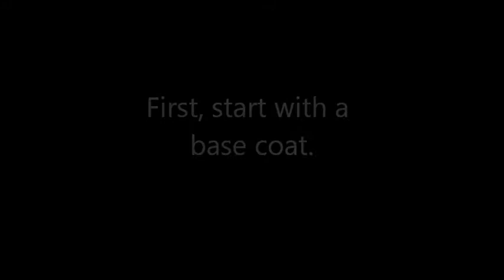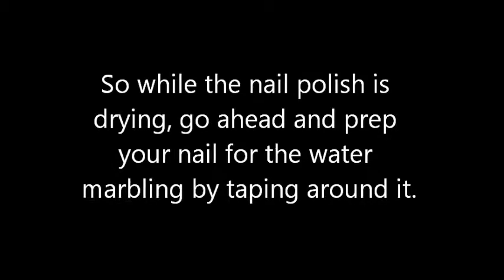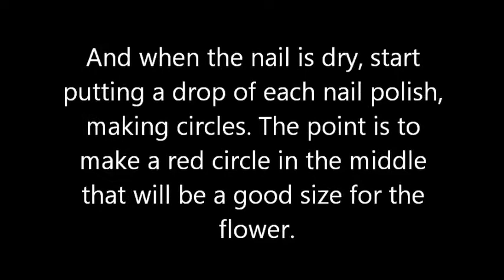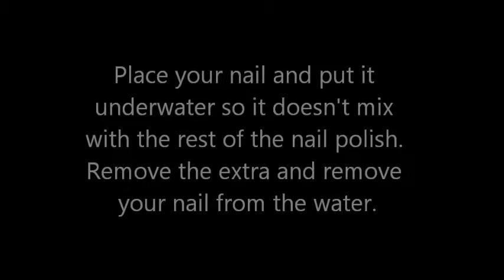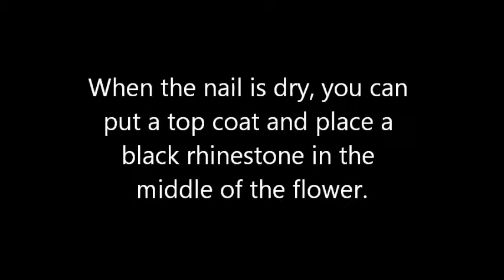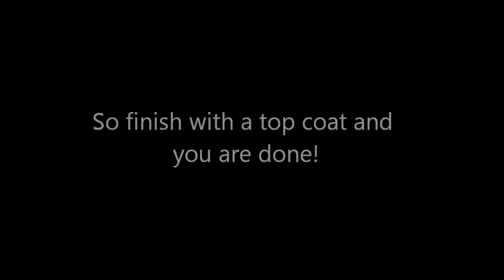Remembrance Day Water Marble Nail Art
This is a red flower (poppy) water marble nail art.
Nail polish used : Maybelline Color Show Keep Up the Flame, NYC Quick Dry Mulberry Street, Silver no-name nail polish

Any questions?

More nail tutorials to come.

Song : Overheat